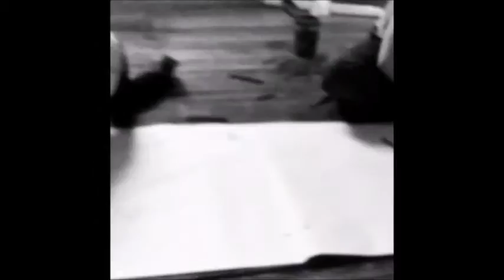Taller de Exploración Musical - Musiciencia (6 a 10 años)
Taller de Música para chicos de 6 a 10 años.
Dictado por Luli Braude y Angeles Camblong
La Minga Club Cultural